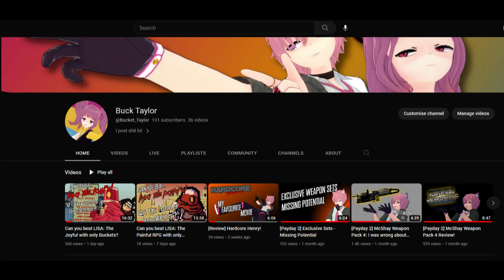THANKS FOR 100 SUBSCRIBERS! (Q&A announcement)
Genuinely, thank you for your support, i'm happy to make content that is worthy of a thumbs up.